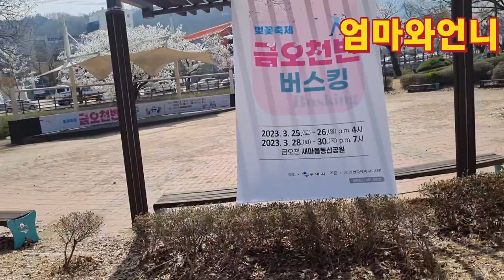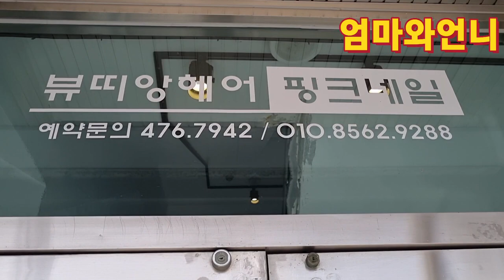친정엄마찾아서 언니진짜웃겨서